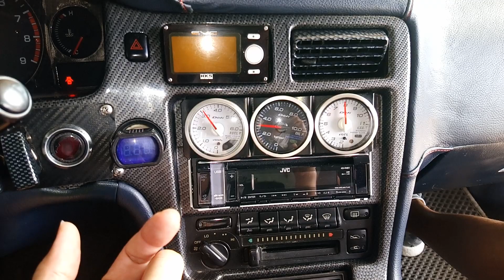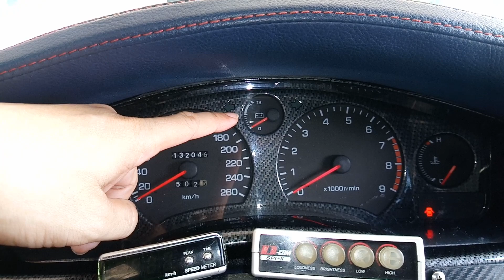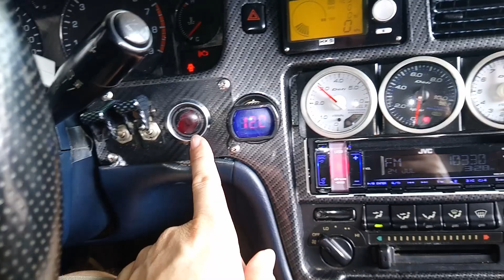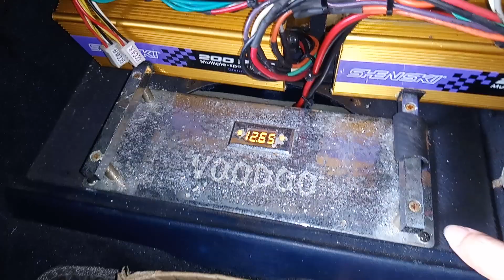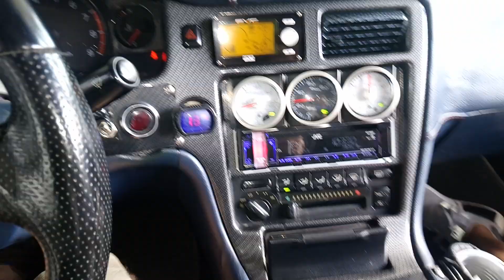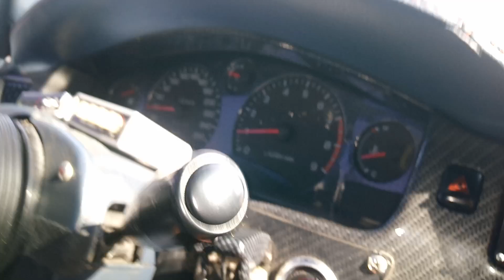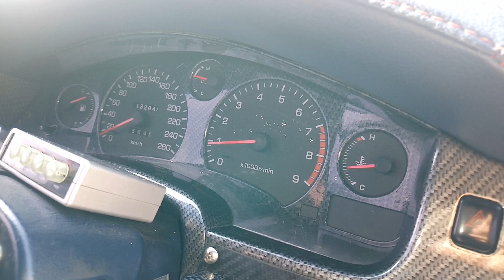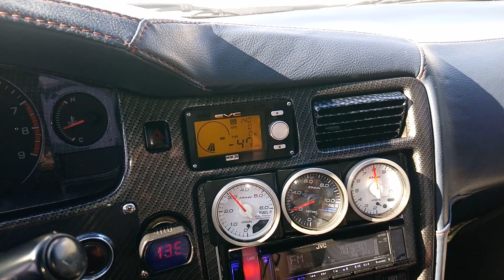陳浩南年代經典跑車 MR2 TURBO-7【大鵬灣直線加速賽（後驅冠軍車）MR2專訪試車】白同學改裝車採訪